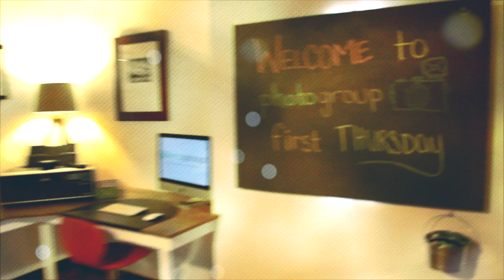photogroup™ steady-cam walkthrough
A video tour of of the photogroup™ facility.  Come by any time to take a real-life tour!  It's a great place to shoot!